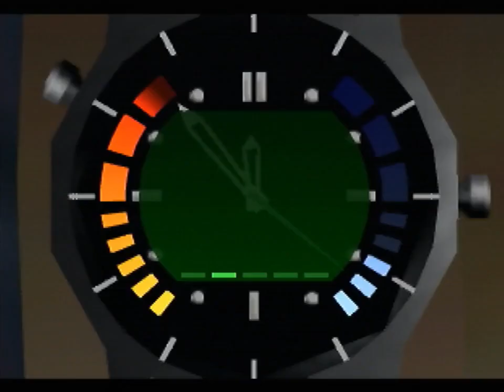Facility LTK 1:51